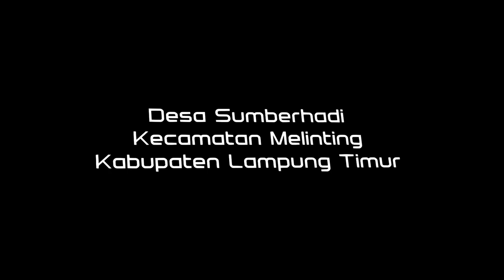goro goro bojoku lungo - Bening Musik - Plasma Production - Bastomi Bin Samsudin - Plasmaducation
1. Video Shooting & Foto Digital
2. Tarup, Disel dan Panggung
3. Make Up pengantin dan Puade
4. Cetak Undangan
5. dan Pelatihan/Kursus Gratis.